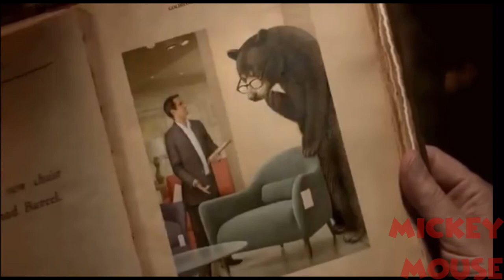GEICO￼ Short Story Tale And Tails￼